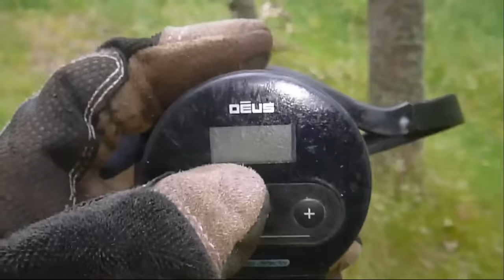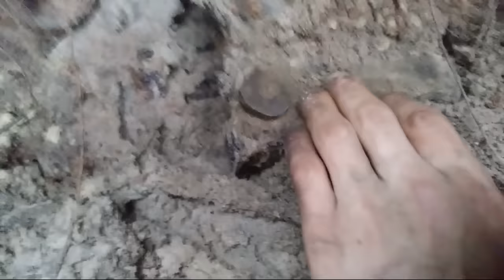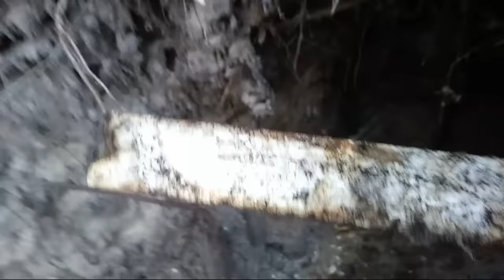Gdańskie Poszukiwania# 44--Depozyt z Ukrytą zakopaną skrzynią przez Niemców